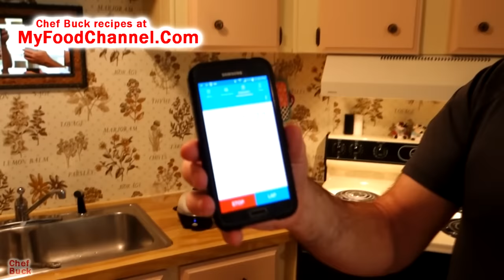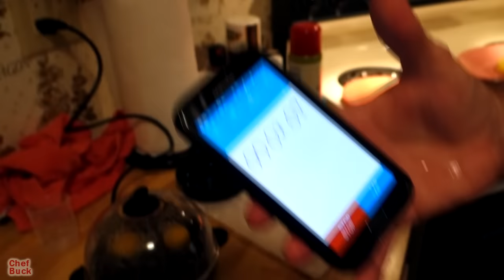Dash Egg Cooker any good? Steam Eggs 3 Ways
We tried the Dash Rapid Egg Cooker, which is basically an egg steamer.  If you want to check out the current price for the Dash Egg Cooker on Amazon, here is our affiliate The quick egg cooker model we reviewed can “boil” 1-6 eggs at a time. In addition to cooking soft, medium, or hard-boiled eggs, you can also make an easy omelet, which was really more like an egg scramble. The best feature of the egg cooker was for poaching eggs, since it can poach two eggs perfectly quicker than you can boil a pot of water.  The egg steamer I tried didn’t have an alarm, but the newer model Dash egg cookers do, and they are pretty well rated over on Amazon.

Dash Go Rapid Egg Cooker

Why buy this egg cooker?
 1)  Good for a quick egg dish for 1 to 2 people.
 2)  Great for poaching 2 eggs pretty fast.
 3)  Sturdy build for a gadget, and not too expensive.
 4)  No muss, no fuss boiled eggs.

 Why you don’t need this egg cooker:
1)  Not practical for preparing eggs for more than 2 people at a time.
2)  The omelets are more like egg scrambles.
3)   Other than poaching 2 eggs, it’s not particularly “rapid”.
4)  If you currently have a stove, a pot, and a pan, then you can already cook eggs any way you want...so do you need a new gadget taking up space in the kitchen?

Cleaning Up the Dash Egg Cooker

It’s a pretty hassle free clean up. The base of the Dash egg cooker is electric and not safe to put in a dishwasher or submerge under water. You might get some staining on the heating pad from egg residue, but add just a splash of vinegar and it wipes right off. The omelet tray, poaching tray, boiled-egg holder, and steaming dome are all dishwasher and sink safe, so wash accordingly.

Dash Egg Cooker Conclusion

I’m not a kitchen gadget guy, because I’d rather have free counter and cabinet space, but overall I have to give the Dash egg cooker a thumbs up. It’s not TOO big, it’s not overly junky in its construction, and it does a good job cooking eggs. If you like gadgets, then this device is not a total rip-off. I can see where it would be useful to someone wanting a quick egg without a lot of hassle.